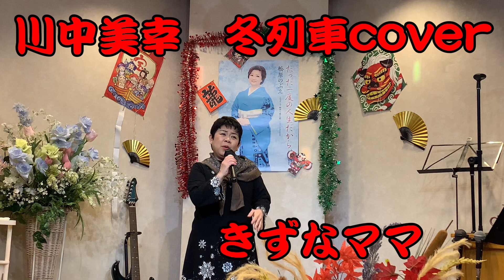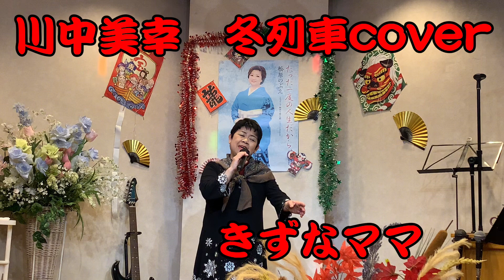2024年1月21日川中美幸 冬列車cover絆カラオケ喫茶のママ新曲発表歌唱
絆カラオケ喫茶のママ新曲発表歌唱＠絆カラオケ喫茶